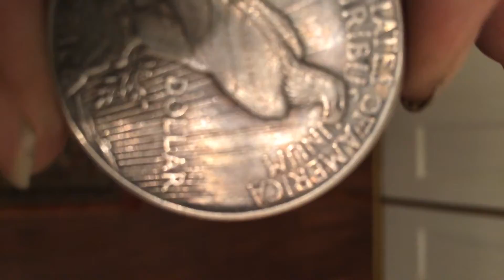December 13, 2019